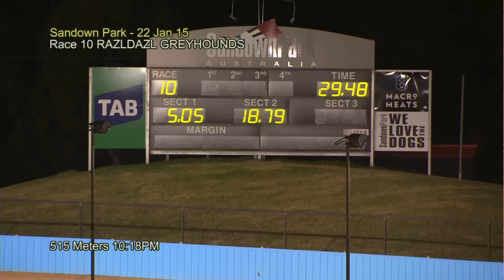SAN THU 22 JAN 15 R10